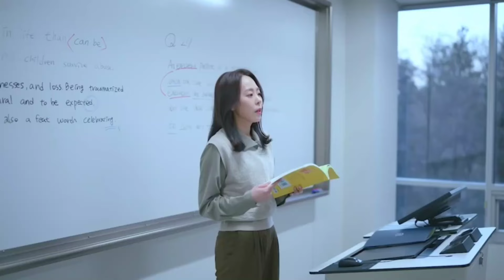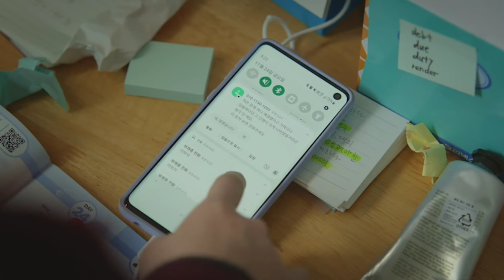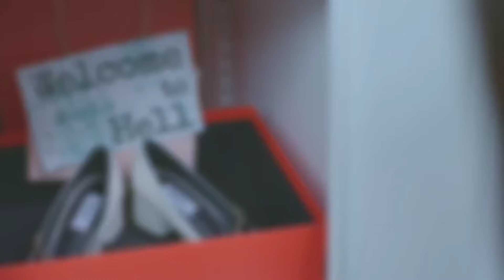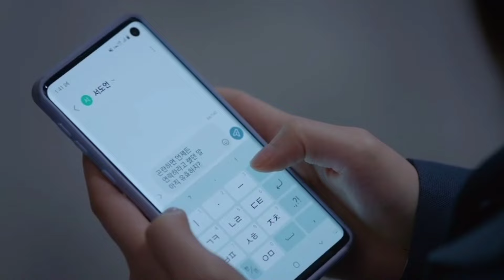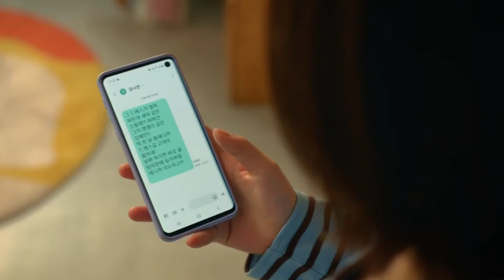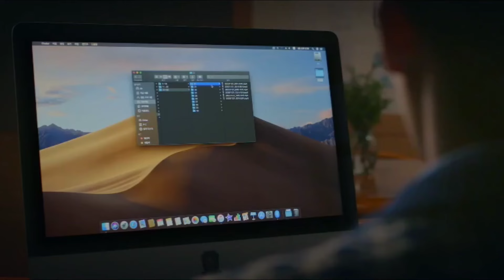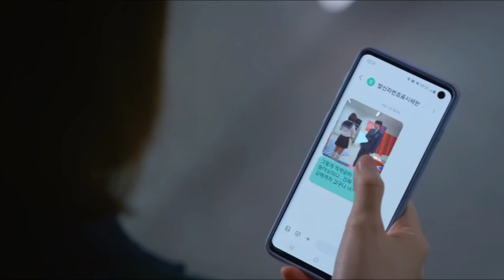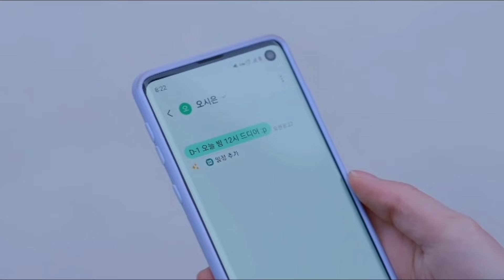A Poor Girl Enters a School For the Rich where They Bully Her don't Knowing what She is Capable Of.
Series synopsis
Magical Movie
Falling into Your smile
So young 2016
Perfect Marriage Revenge
Korean series

Korean recap, Strong Woman recap,